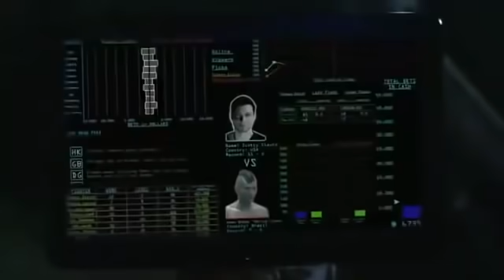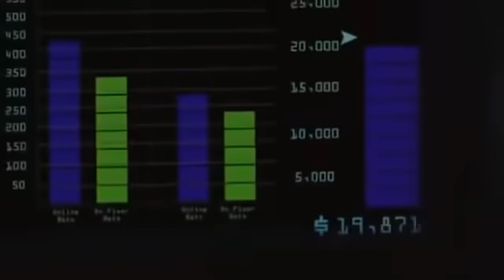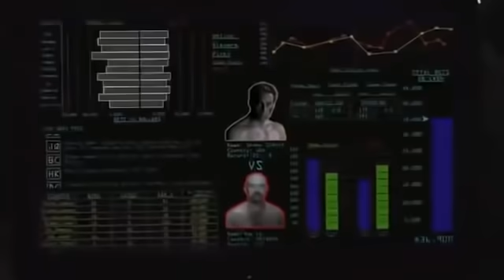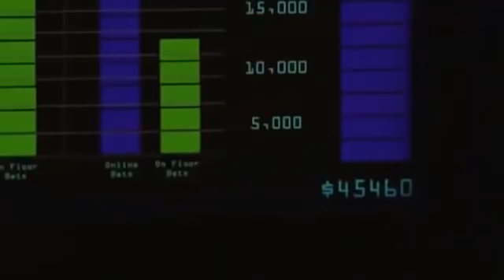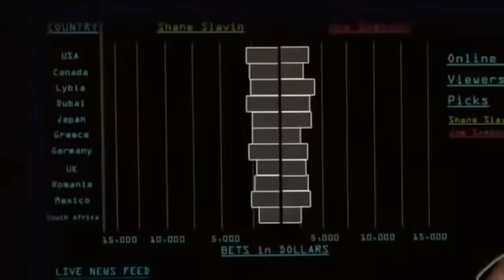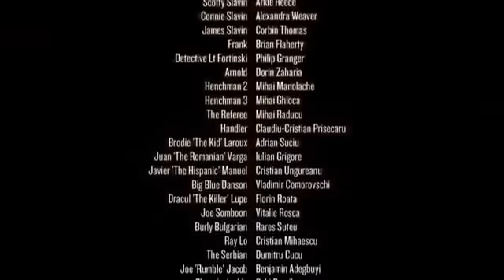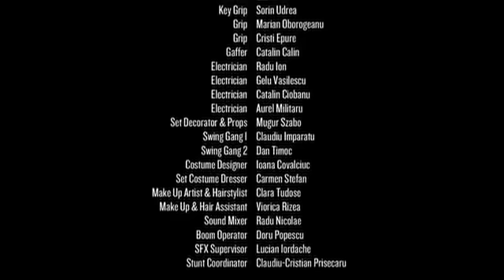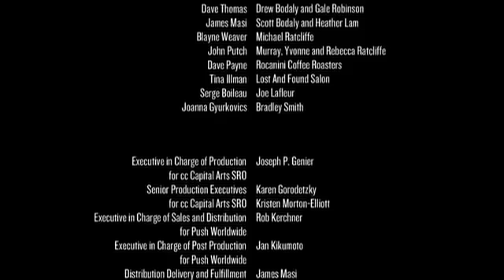Film d'Azione Completi italiano Film Da Vedere 2020 HD